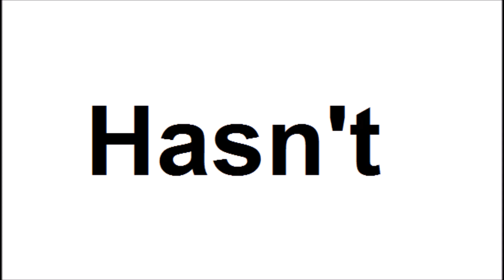How to pronounce Hasn't||How to say Hasn't||Hasn't Pronunciation||ABDictionary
Do you want to know how to pronounce Hasn't? In this video you'll learn how to say or pronounce Hasn't for free